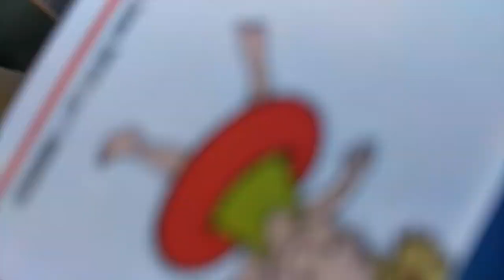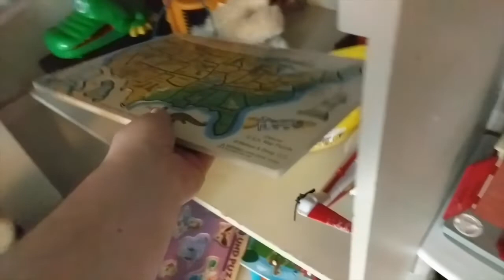Naylor Family Reunion 2018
A trip to Utah turns into a tale of treachery

Additional footage courtesy of Kate Manning, Mary Ellen Naylor and Rob Naylor